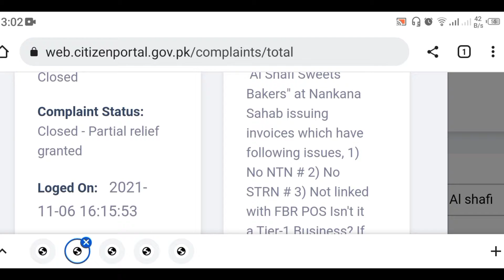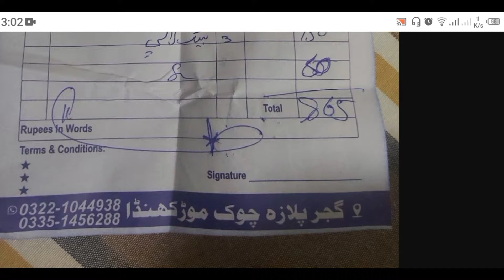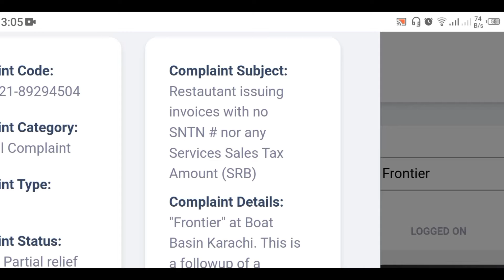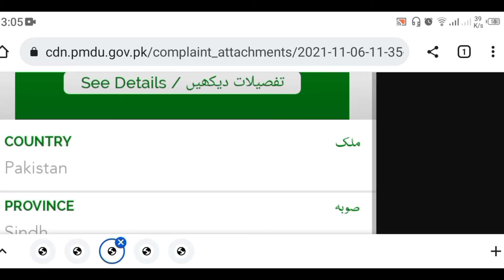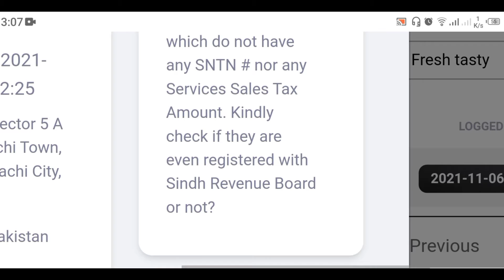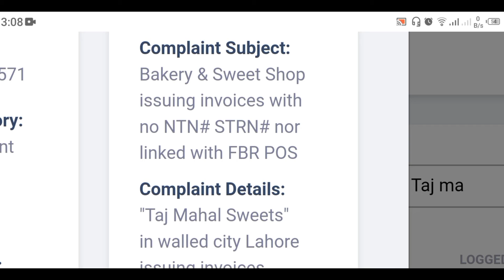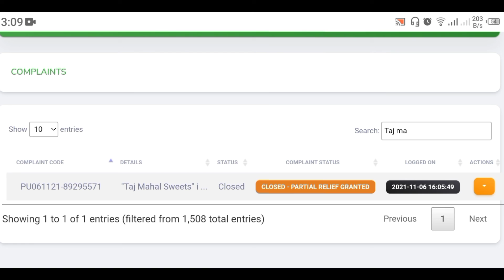Citizen Portal Pakistan Complaint Result Episode 10 | Citizen Portal Feedback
Citizen Portal Pakistan Complaint Result Episode 10 | Citizen Portal Feedback  @Tax Chori Band Karu

Aaj ki video mein hum baat kareinge k kaise citizen portal pakistan complaint k zariye hum ne mazeed business register karwae or un k khilaf karwai ki gai, citizen portal complaint feedback zarur dya karein takay aisi tax chori or tax non compliance pe karwai huti rahay
Is video mein hum cover kar rahay hein
1) Citizen portal pakistan
2) Citizen portal pakistan complaint
3) Citizen portal feedback
4) Pakistan citizen portal
5) Pakistan citizen portal complaint
6) Tax
7) Tax Fraud
8) Penalty
9) Notice
10) Tax chori band karu

Suggested Video

1) Citizen Portal Pakistan Complaint Result Episode 9 | Citizen Portal Feedback  @Tax Chori Band Karu ​

2) Citizen Portal Tax Complaint Episode 17 | Citizen Portal Pakistan | @Tax Chori Band Karu

3) Telecom Company ka FRAUD | Paise kaise wapas laye | Paise wapis lene ka tarika | Recharge khatam